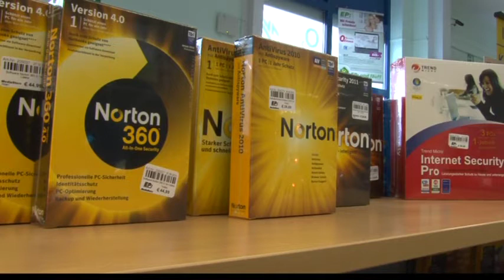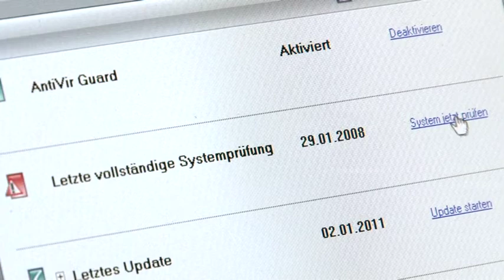Da ist der Wurm drin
Über Viren, Würmer und andere Gefahren für den PC